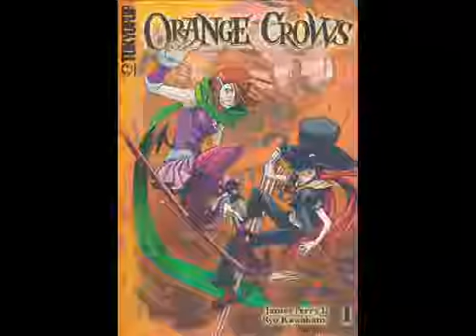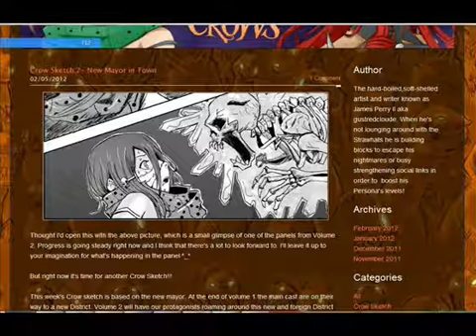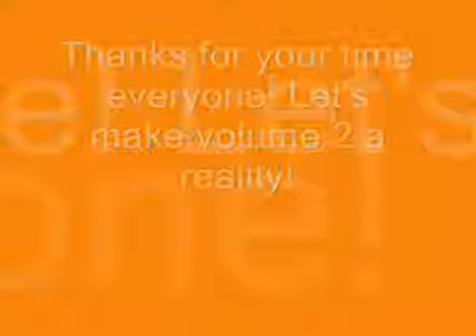Orange Crows Volume 2 and MORE!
I LOVE YOU ALL! THANK YOU FOR THE SUPPORT!
Please check the Updates tab above for additional info on the project. :)
New to Orange Crows? You can read the full volume one here.
ORANGE CROWS VOLUME 1 ONLINE
Just to let everyone know, the Orange Crows picture above is actually a link to my video. I had a few people ask where my video is, so I just wanted to let you all know. Thanks!! :)
The minimum required funds have been met! Thank you everyone! The newest bonus gift for 8k is in the updates! Please check them to see the next goal and bonus gift! We got 36 hours to go! Let's make them count!
Question from before was moved down to project faqs.
Please take this website link and post it on facebook, deviantart, etc. E-mail your friends, call your buddies, and let them know about this project.
The newest bonus gift for 8k is in the updates! Please check them to see the next goal and bonus gift! We got 36 hours to go! Let's make them count!
Well this is about a love for manga and graphic novels. I'm James Perry II and I'm a writer and artist. Back in 2009, I braved the submission pile by submitting my original idea, Orange Crows, to Tokyopop's mailbox. Thankfully, my efforts paid off and I was able to release volume 1 of the OEL (Original English Language) manga Orange Crows. It was a shounen (teen and older)  fantasy story based in a world of witches and warlocks and was a mix of action, adventure, and comedy. If you are curious about it then here are some sample chapters from book 1 that you can read. Please take a look at it and see what you think!
YOU CAN READ VOLUME ONE IN IT'S ENTIRETY HERE
YOU CAN READ ABOUT THE CHARACTERS HERE
YOU CAN READ THE STORY SUMMARY HERE
Unfortunately there hasn't been a volume 2 printed yet even though it has always been in the works. Without Tokyopop's approval for printing,Orange Crows could only sit in limbo. Just recently, I've worked out a deal with Tokyopop where I now have permission to continue the story and print and distribute volume 2 on my own dime. I was excited! But then I realized that's prettty expensive, right? That's a LOT of dimes I'm gonna need to make this a reality...
Feeling a bit defeated, I resigned myself to the idea of only releasing volume 2 in webcomic form, with a possibly very limited print run...if I could even afford that much. Some fans and friends cried out and said that they'd rather have a printed copy. And honestly, I would too if I were in their shoes. I personally LOVE to read comics and manga in a physical form, and feel it in my hands as i flip to the next page excitedly to see what will happen next!
SO WHAT WILL HAPPEN NEXT, YOU ASK?
Together, we can make sure Orange Crows will be able to continue with no worries, and no more tragically long waits in between each volume of the story!
THE GOALS OF THIS PROJECT
GOAL ONE: It's simply to get a story that I love to write and many of you have voiced that you love to read out to all of you all as quickly as possible! No more delays, no more 3 year wait! If we all work together, we can get Orange Crows up and running consistently! I also want to reach out to as many people as I can. I'm a story teller and I really want to continue sharing my story with you all.
GOAL TWO: I want to get the book out THIS YEAR. I know you've all waited a long time and I'm sorry to make you wait. Volume two is set back in motion again, but I need your support to see that it's completed as soon as possible. With your contribution, I'll be able to take time away from other work (ya know, pesky job thing needed to feed me and keep me functional) and focus solely on getting volume 2 done and ready for you. It will become my full time job  and life focus to get this book done and looking spectacular, and it will be all thanks to you, generous pledgers and fans that I'll be able to accomplish this goal!
GOAL THREE: I'm more than happy with meeting the pledge value, but if for some reason I receive more than the value, then I wanted you all to know that any excess money that is pledged will be invested into making the next book, and the one after that, and so  on and so forth. The money will also be used to cover the pledge gifts that I'm sending to everyone, and the more we pledge the more bonus gifts I can hand out. So it benefits us all! And I'll also be able to also open a e-shop for those interested in buying cool Orange Crows stuff, like t-shirts, posters, and other awesome items! I mean c'mon, who wouldn't want their own Smoking Cat Hat like Bianka wears? Anyone? ^_^
       BEHIND THE SCENES CONCEPT ART AND DESIGNS
On a side note, if you choose to pledge 10 dollars or more then you have the option of also recieving the digital pdf if you'd still like one to go along with your physical copy.